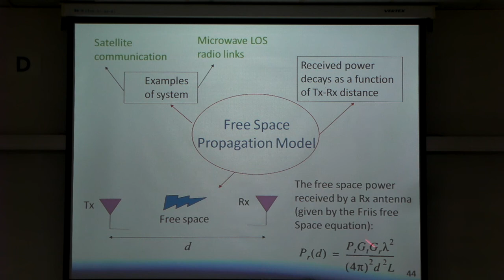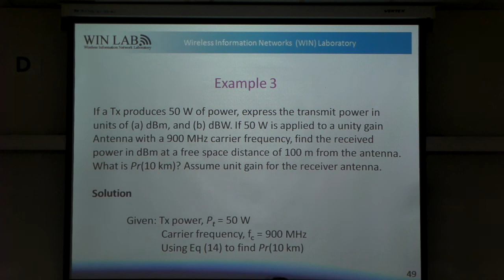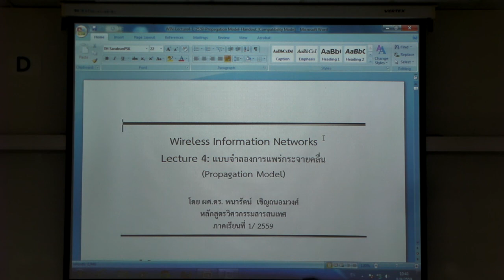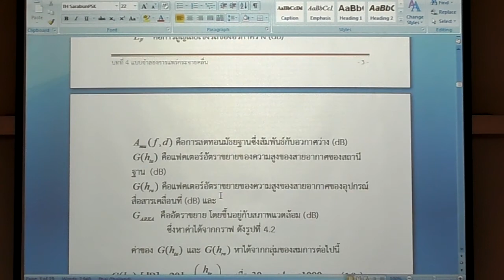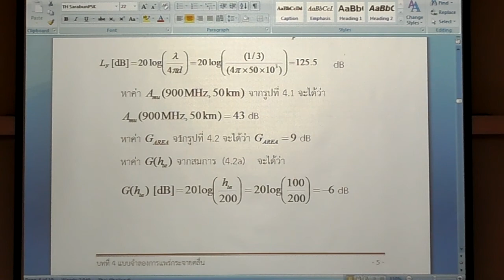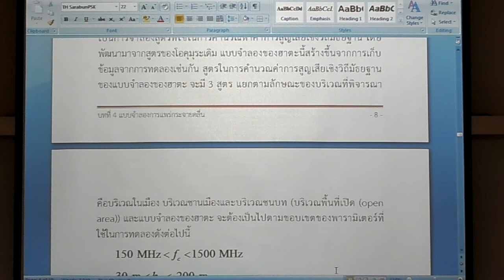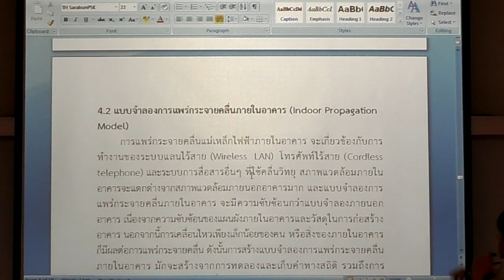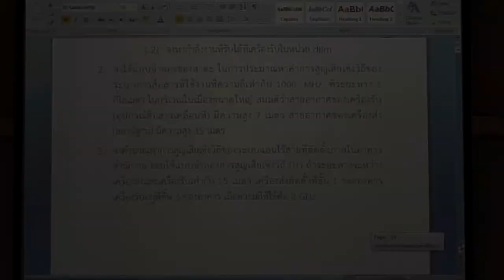Wireless Information Network Lec. 5 Part 2/2